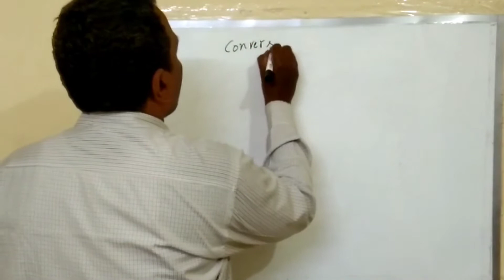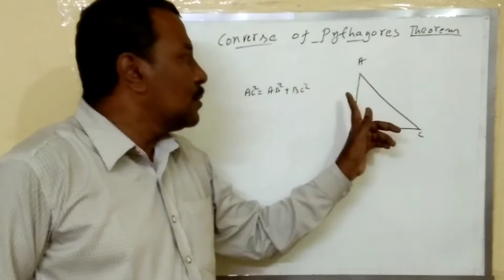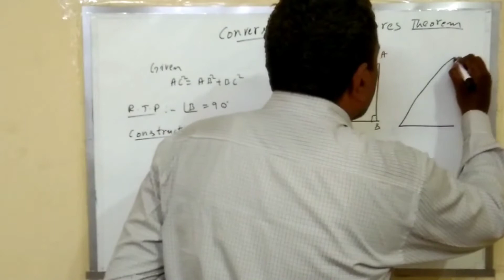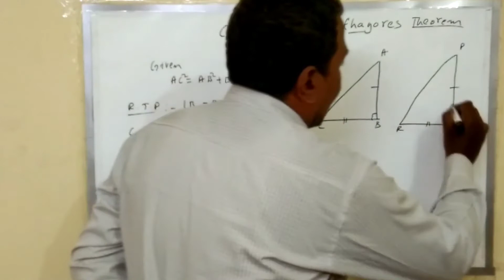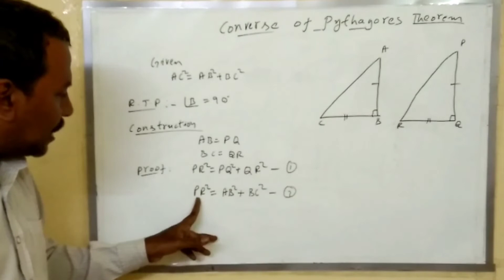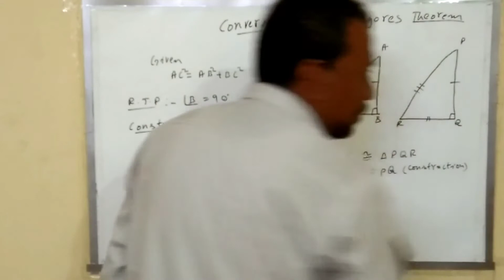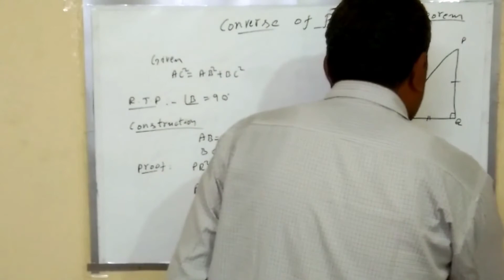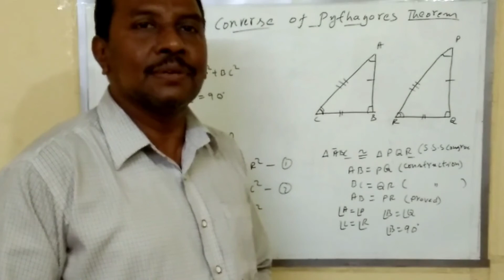converseofpythogorastheorem Converse of Pythogoras theorem